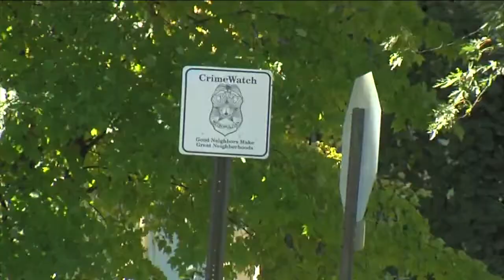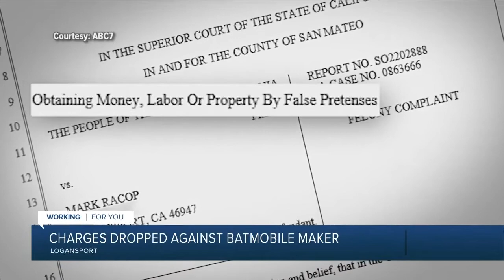WRTV Indianapolis Latest Headlines | September 27, 11pm